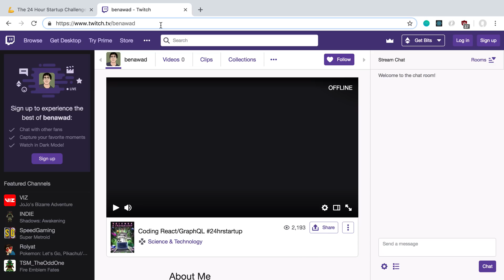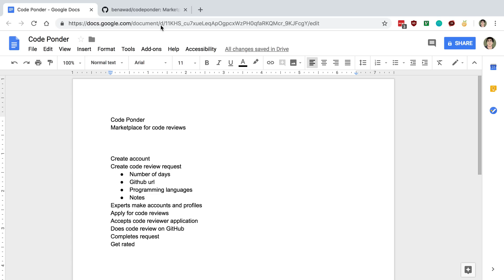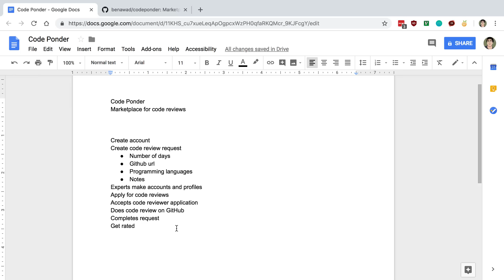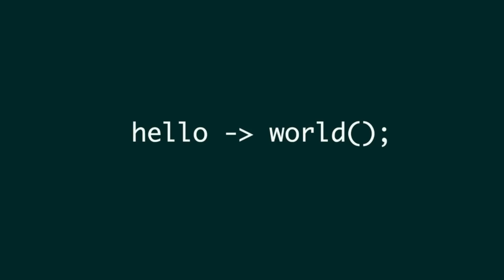Coding a Startup in 24 hours *LIVE NOW*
Come watch me live code a startup in 24 hours.